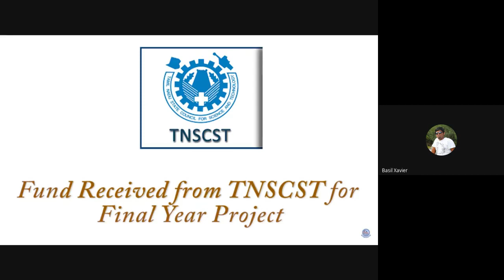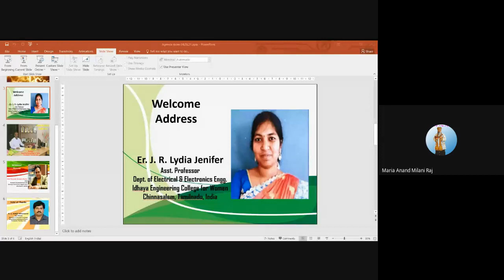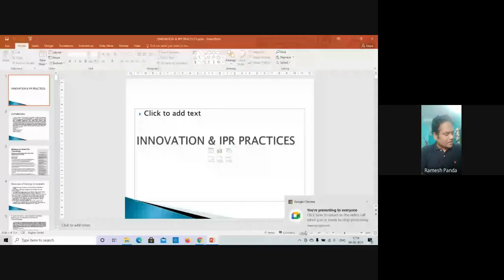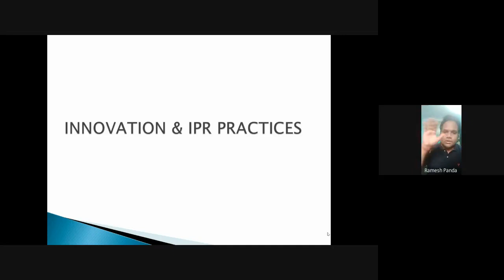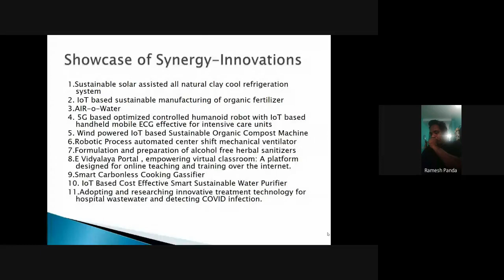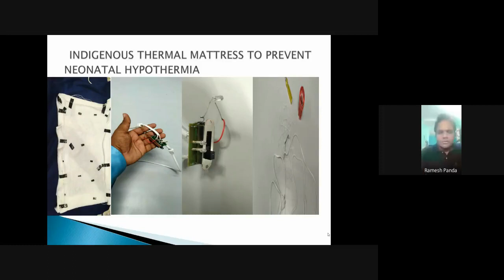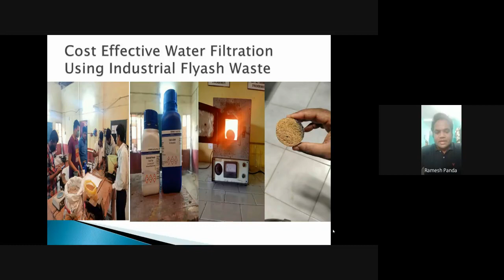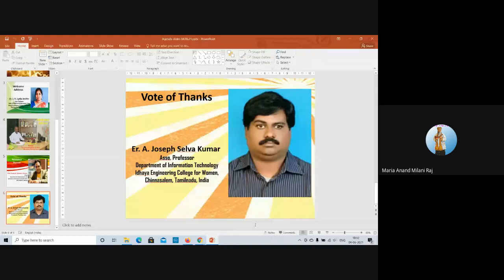Webinar on Research Initiatives & IPR Practices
IQAC of Idhaya Engineering College for Women arranged an webinar on Research Initiatives & IPR Practices by Prof. Ramesh Chandra Panda, Dean, Research & Development Cell, Synergy Institute of Engineering & Technology, Odisha.